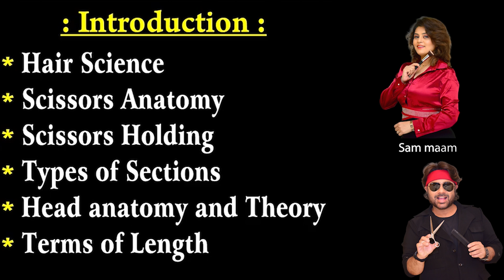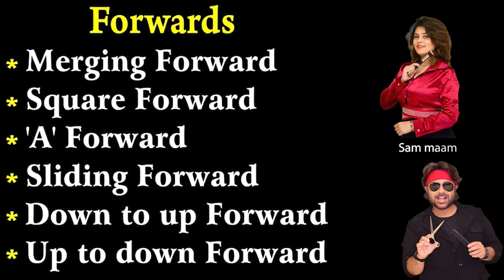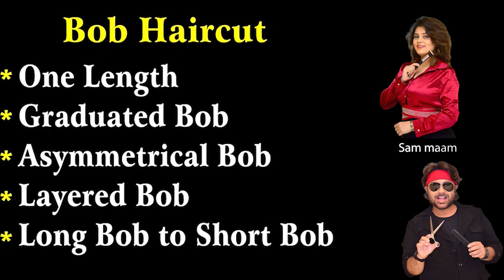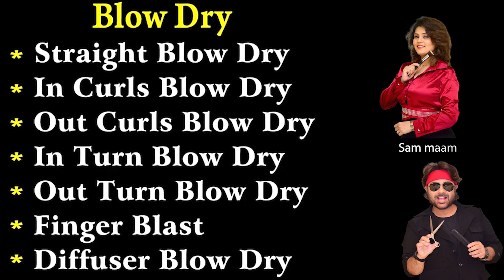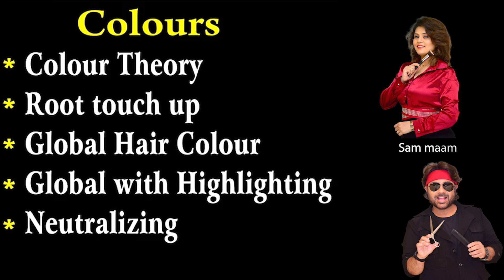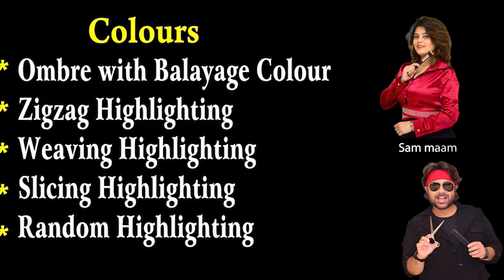Rs 10,000/- Offer for 3 Months Diploma Course by Sam and Jas Hair & Makeup Academy Mumbai 9920537343